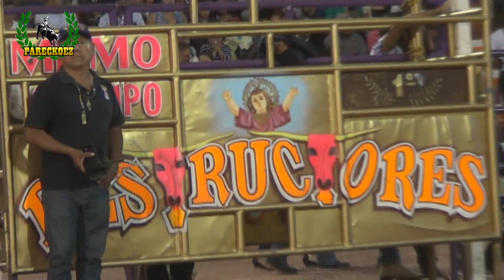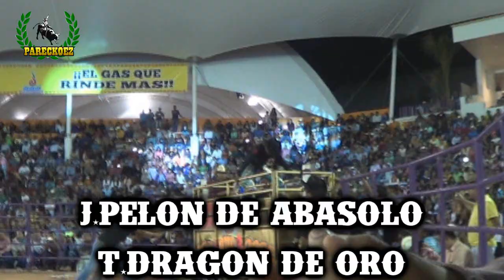SANGRE GUERRERA Y R LOS DESTRUCTORES EN TECOMATLAN PUEBLA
***SANGRE GUERRERA***